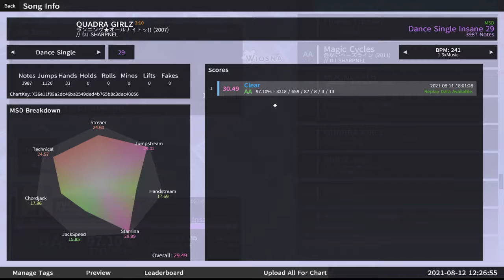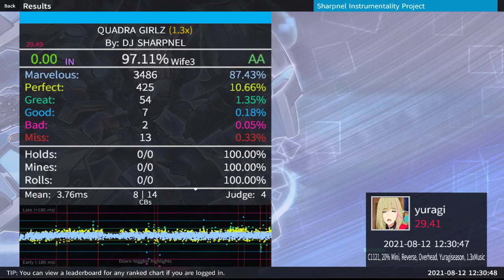Dj sharpnel Quadra girlz 1.3 97.10%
Good control at one hand trills